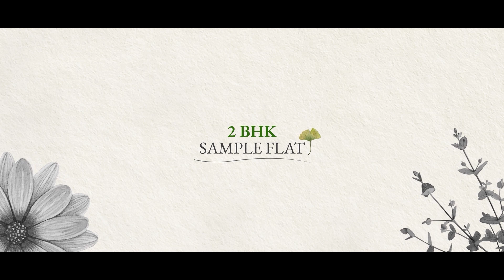Dosti Greenscapes Show & Sample Flat AV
Welcome to Dosti Greenscapes, step into our exquisitely designed flat and experience a harmonious blend of contemporary luxury and serene greenery. Dosti Greenscapes is redefining luxury living in Pune, making it an address that embodies sophistication, tranquility, and the promise of a remarkable future.